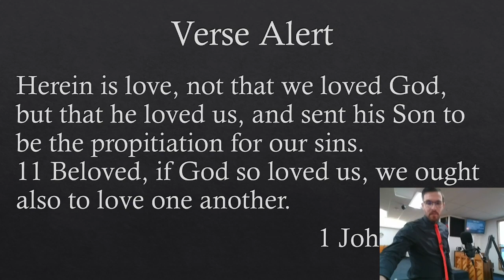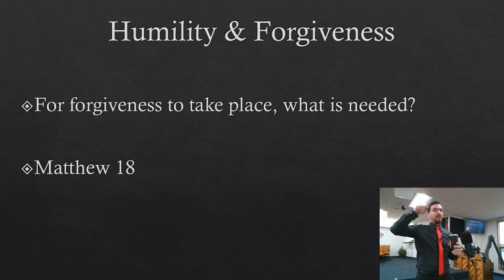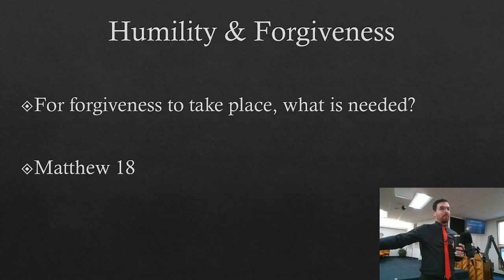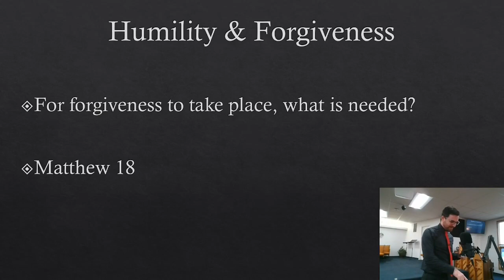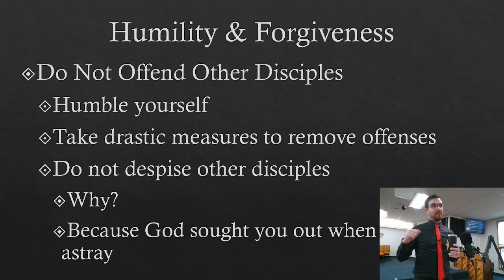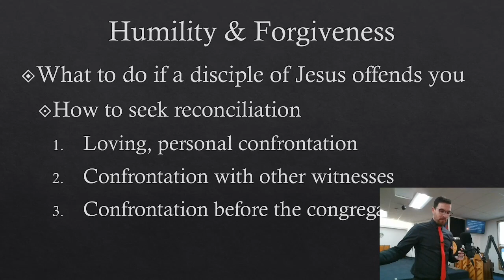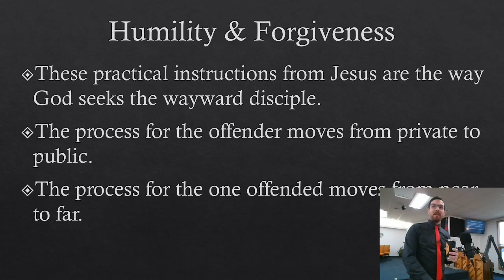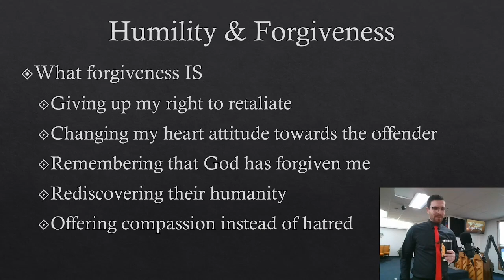(SS2022) 15. Forgiveness